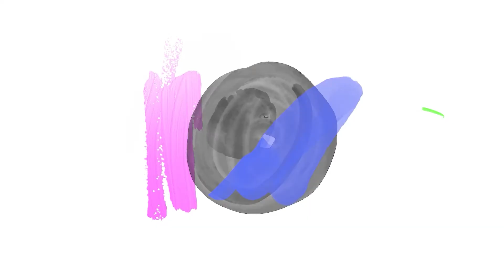It's Not Too Late (Gospel Series) | The Way Fellowship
It's not too late to let go and follow Jesus.

The Way Fellowship is a body of believers that loves GOD, His Church, and the lost.

We are located in Houston TX, you can join us every Sunday at 10 am.

Address: 12658 Goar Road, Houston TX, 77077